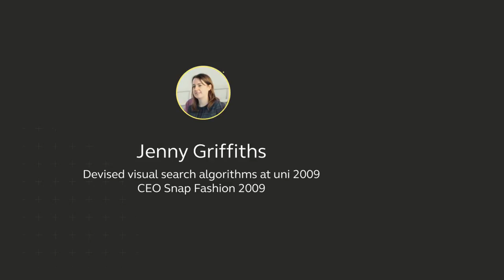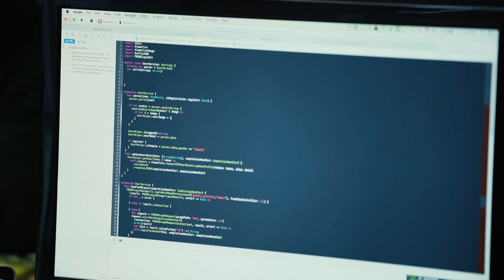Game Changers: Women In Tech - Jenny Griffiths, Snap Fashion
In our first Game changers video we feature ‘woman in tech’ Jenny Griffiths, founder of Snap Fashion.

What exactly defines a game changer? One description would be something of an amalgamation of a visionary, a business leader and a real inspiration for others. Bring such traits together and you have yourself an individual with the potential to change the way we look at and think about the way things are done… changing the ‘game’ for the better.

Where certain key industries are dominated by certain genders, age groups, ethnicities or anything else, it’s often down to game changers to show that change is both possible and beneficial.

What is it like for a woman in tech?
Though clearly of the belief that women in business do have to work harder than men to succeed, Jenny believes it to be somewhat different with technology.

‘If you write good code no one cares if you’re a man or a woman’
The technology industry is all about results – if you develop outstanding coding on the back of a great idea, it makes no difference if you are male, female, young or old – a real meritocracy.

She does, however, admit that if she had the opportunity to start again, she would probably choose to bring a co-founder into the equation for additional support along the way.

And while she has no idea what the future of the fashion industry or consumer technology has in store, she’s genuinely excited about the potential of her business across many markets.